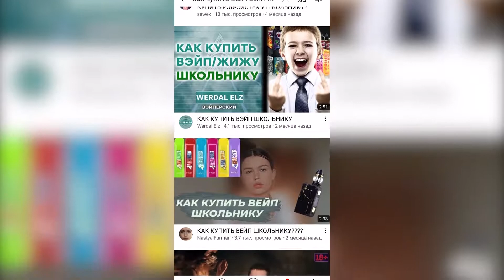Почему курят подростки?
г. Ставрополь МАУ ДО СДДТ
Дмитрий Максимович Скляднев